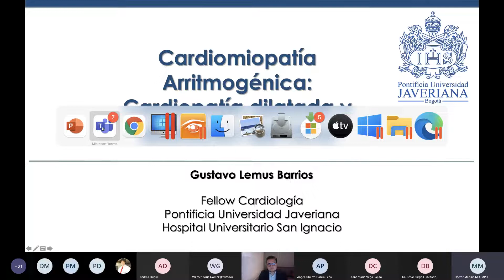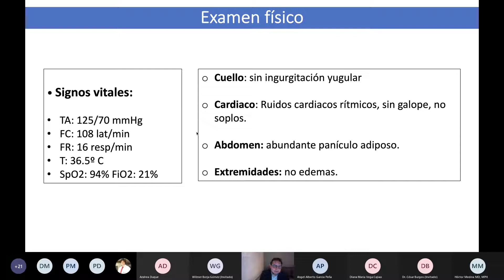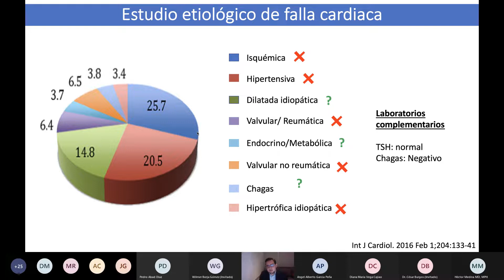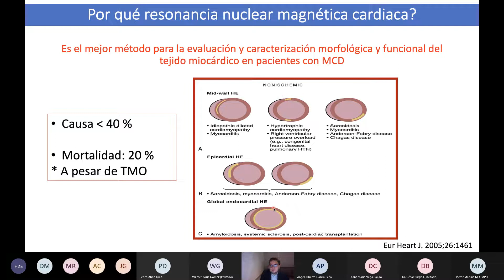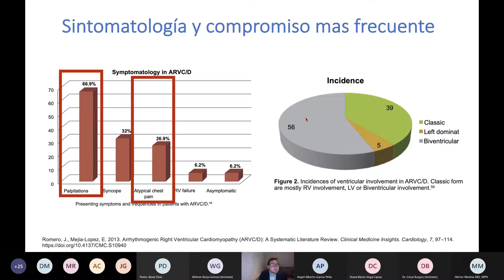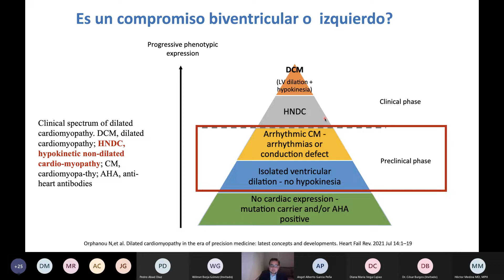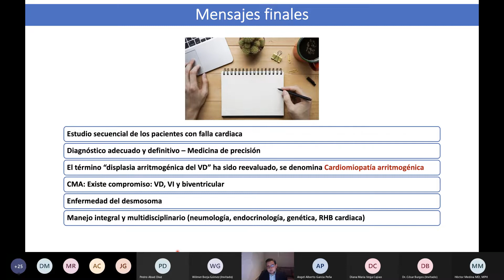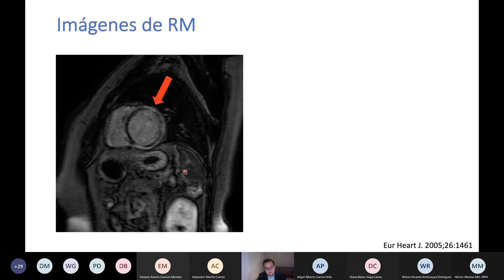Caso: Cardiomiopatía Arritmogénica. Una causa de Cardiopatía Dilatada y Alteraciones del Ritmo.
Curriculum Fellows Colombia
Caso Clínico: Cardiomiopatía Arritmogénica. Una causa de Cardiopatía Dilatada y Alteraciones del Ritmo.

Dr. Gustavo Lemus
Fellow de Cardiología
Pontificia Universidad Javeriana
Hospital Universitario San Ignacio